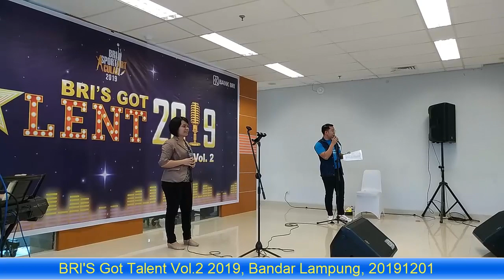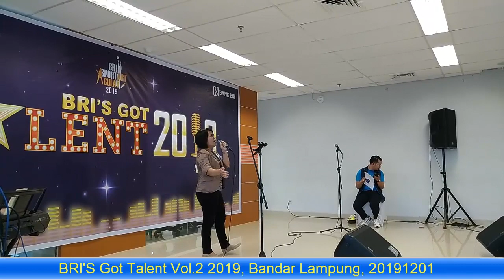BRI'S GOT TALENT VOL 2 2019 AUDISI 02